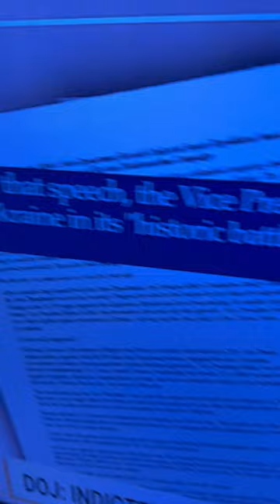Biden Wanted To Take Stand Against Corruption In Ukraine: Russian, Trump, & GOP Disinfo Is Nonsense